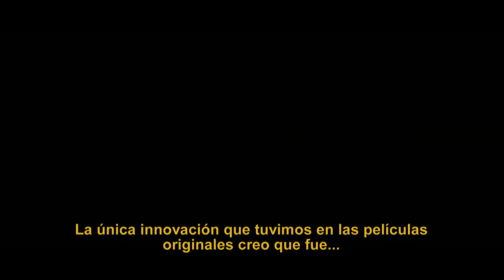Exclusivo: Entrevista Mark Hamill (Luke Skywalker)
Bruno fue a hablar con un gran actor y sobre todo, una gran persona, el gran... ¡Mark Hamill! ¡Aquí te dejamos la entrevista!